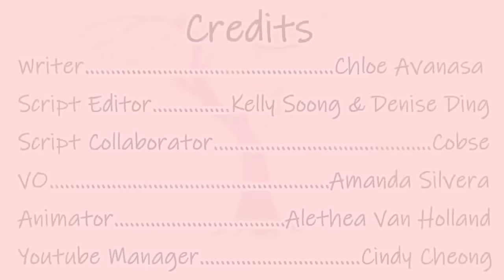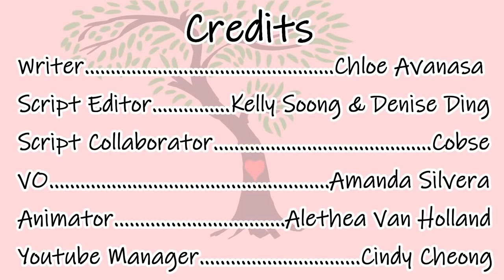6 Differences Between Healthy and Unhealthy Love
Love may drive us wild, taking us on highs and lows. Without being taught the “how” on how to navigate love, we can inadvertently act out dysfunctional patterns in our relationships. Even the truest kind of love can turn toxic if we’re not careful. Are you in a healthy relationship or an unhealthy relationship?

VO: Amanda Silvera
Animator: Alethea Van Holland
YouTube Manager: Cindy Cheong

References:

Am I in a Healthy Relationship? Nemours Foundation. April 2008. Accessed on: February 12, 2013.

Building Healthy Relationships. University of Wisconsin-Eua Claire Counseling Services. Accessed on: February 12, 2013.

Gottman’s Relationship Tips 101. The Gottman Institute. Accessed on: February 12, 2013.

Healthy Relationships. The University Health Center, University of Georgia. Accessed on: March 30, 2009.

Fair Fighting: The Art of Managing Differences in Intimate Relationships. University of Florida Division of Student Affairs. Accessed on: February 12, 2013.

Ten Tips for Healthy Relationships. K-State Counseling Services. Kansas State University. Accessed on: March 30, 2009.

Wellness Tips, Fair Fighting Rules. Southwest Institute for Addictive Diseases. Texas Tech University Health Sciences Center. Accessed on: March 30, 2009.